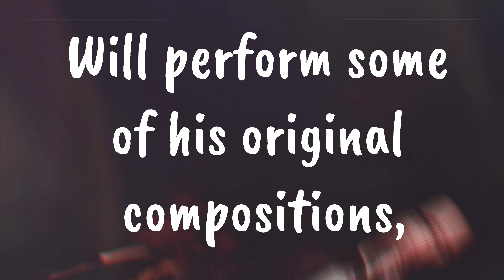Matteo Bocelli To Perform At The Festival Napa Valley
SATURDAY, JULY 15  |  6:30PM

Matteo Bocelli in Concert
FESTIVAL NAPA VALLEY STAGE AT CHARLES KRUG  |  ST. HELENA

Rising international star Matteo Bocelli takes audiences on a journey through some of the most beloved songs of all time—Italian classics such “Quando Quando Quando,” timeless ballads like "Can't Help Falling In Love" and “Caruso,” favorite opera arias, as well as pop hits “Fall on Me” and “Perfect Symphony.” Bocelli will perform some of his original compositions, including selections from his upcoming debut album out September 2023, and previously released singles “Solo,” “Tempo,” and “Dimmi.” Joining Bocelli is award-winning Spanish violinist Francisco Fullana and special surprise guests. Maestro Eugene Kohn conducts.